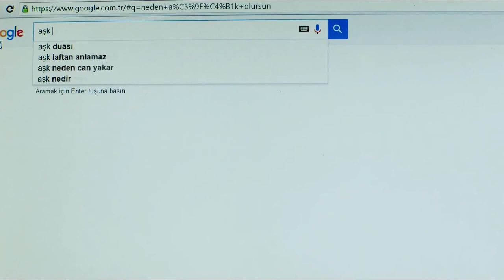Emine Sultan 1 Azrail 0 | Tutmayın Beni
Filmin Konusu:
Tutmayın Beni filminin yönetmenliğini üstelene Semra Dündar, aynı zamanda filmin senaryosu da ona aittir. Tutmayın Beni filminin konusu ise alışveriş merkezinde güvenlik görevlisi olarak çalışan Fikret’in (Bala Atabek) başından geçen komik olayları beyaz perdeye taşımaktadır. Hem eğleneceğiniz hem de kahkahalara boğulacağınız bir film ile sizleri baş başa bırakıyoruz. Tutmayın Beni filmini sitemizden izleyebilirsiniz.

Oyuncular:
Bala Atabek
Hakan Eratik
Derya Şen
Leyla Üner Ermaya

Senarist: Semre Dündar
Yapımcı : Kemal Öğün